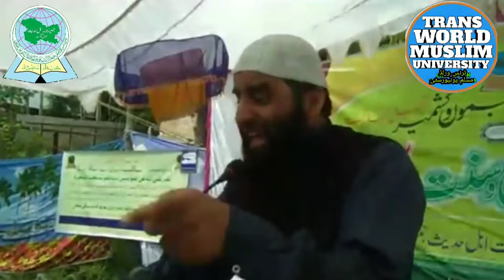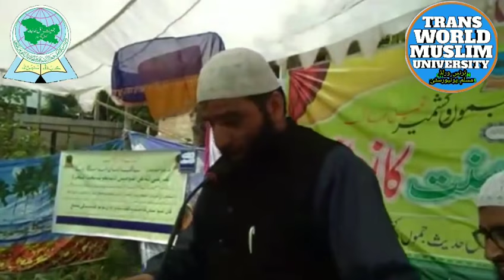Mobile Internet ka Ahkaam aur Aadab_ Bilal Bin Abdullah, || Trans world Muslim University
Share maximum our Bayaans, videos, khutbas,